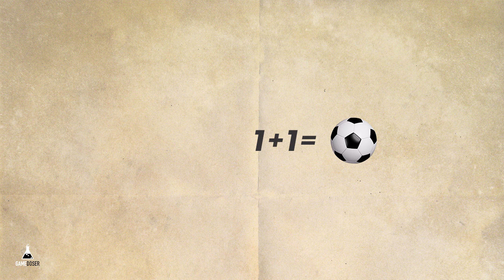EL CLASSICO الكلاسيكو Fifa 2015 فيفا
Game Doser Twitter: @GameDoser